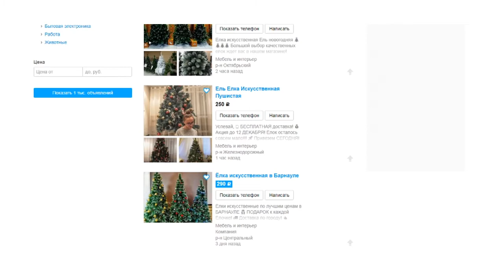Елочные базары в Барнауле открылись, но ажиотажа не наблюдается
До Нового года почти две недели, а в краевой столице только начали появляться елочные базары. И особой активности вокруг хвойных пока не наблюдается. Такой он – 2020ый. Нужна ли барнаульцам елка? И если да, то какую они выбирают?